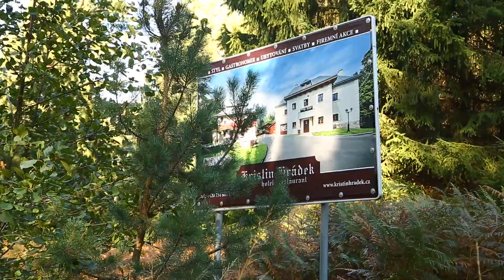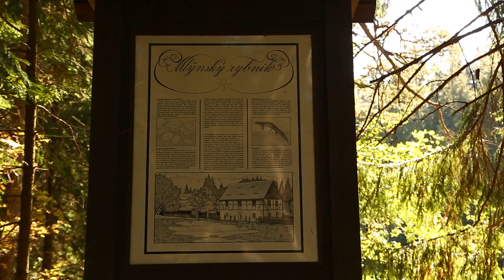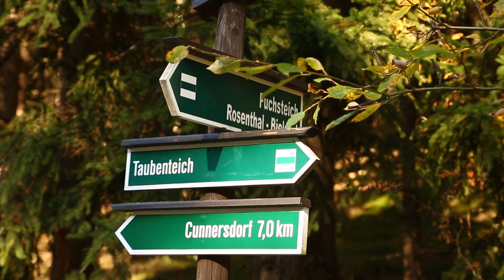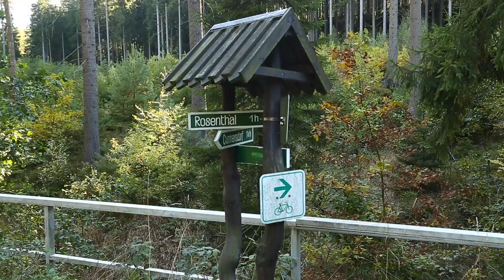Elbsandsteingebirge- Drei Teiche Wanderung, Tour Nr.77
Ziel dieser Wanderung ist ein Teich im Tschechischen. An diesem Standort stand früher die Königsmühle. Zunächst war es eine Sägemühle, später wurde das Gebäude als Gasthaus genutzt. Auf dem Weg dorthin mache ich kurz Station am Fuchsteich. Zu guter Letzt besuche ich auch noch den Taubenteich.